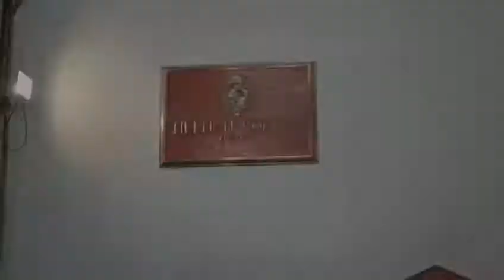MALINCHE, el musical de Nacho Cano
Malinche, el musical nos cuenta la extraordinaria historia de amor entre Malinche y Hernán Cortés, y de la imprevista amistad entre dos hombres destinados a priori a acabar el uno con el otro. Narra uno de los hechos históricos más ilustrativos para conocer nuestro pasado, entender nuestro presente y enriquecer nuestro futuro: el nacimiento del mestizaje.